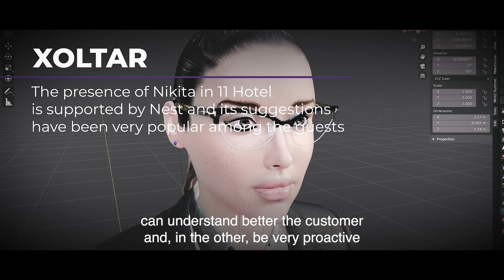FUTURE LABS on Tourism Week 2021 // XOLTAR Pt